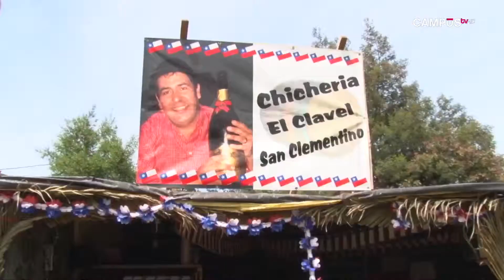Fiestas Populares Capítulo 9 (Parte 2)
Visitamos la comuna de San Clemente para descubrir la Fiesta del "18 Chico".